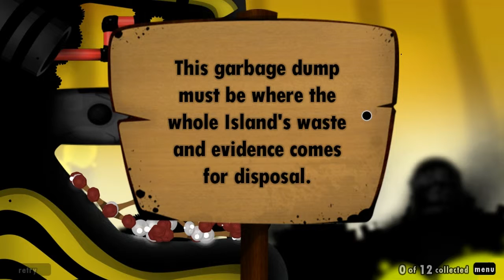World of Goo - Episode 18 (HD)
Nikc-Nack plays World of Goo! He goes into the world to save all of the gooballs like a true hero!